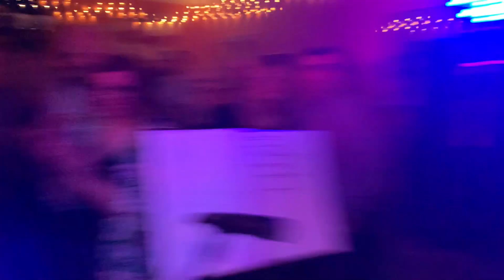Buncha Skankers New Years Eve 22 in the Ginger Hall covering Ghost Town by The Specials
2022 rolls into 2023 with Isle of Man based 2Tone and Ska band Buncha Skankers performing at the Ginger hall on New Years Eve,  covering The Specials Ghost town, Featuring Ross Marshal killing it on the slide-horn.